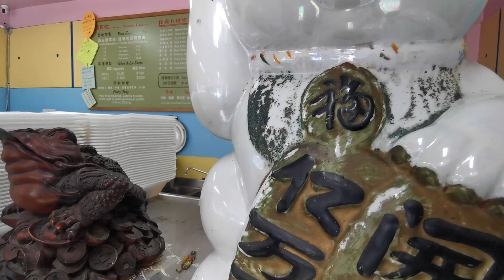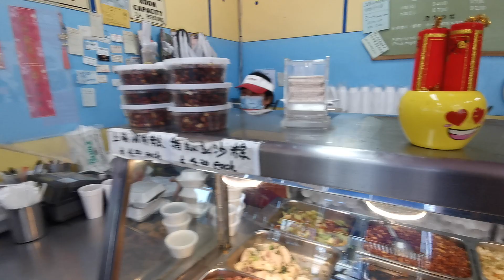今日午餐長什麼樣？ 洛杉磯圣盖博 東方特快 美國張公子洛杉磯九分鐘Prince🤴Z9美國華人電視臺 ChinAmerica TV 榮譽出品#爱#美国日常生活#美国单身交友徴婚#美国旅行＃东方特快＃中餐